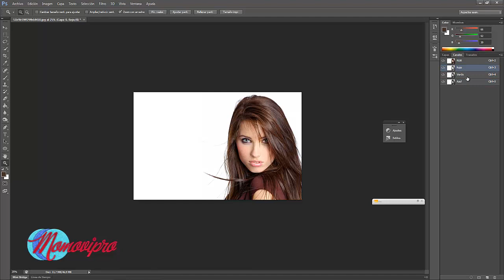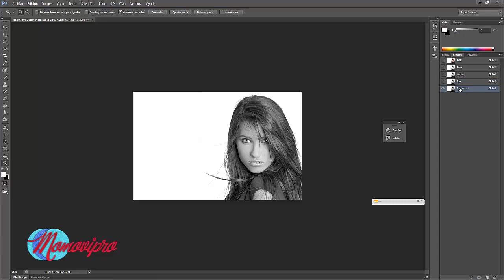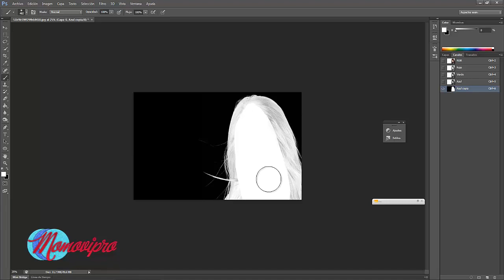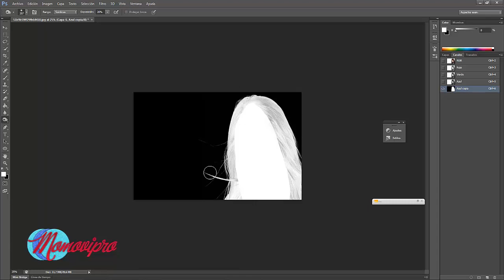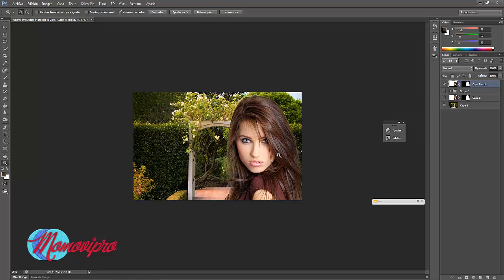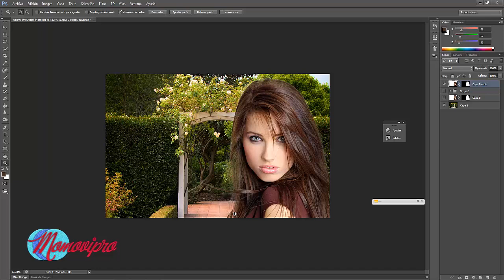¿Como cortar-extraer cabello usando canales? Photoshop cs6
Hola amigos, esta es la segunda parte de como cortar-extraer cabello, podrán encontrar la primera y la tercera parte de esta serie en mi canal.